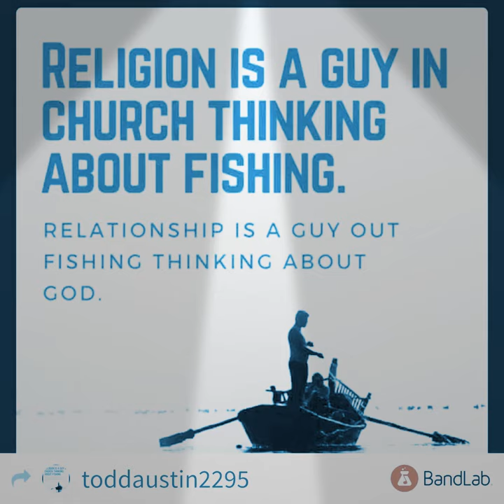O Love the LORD , all ye his saints (Psalm 31:23-24)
{Psalms 31:23-24}
23   O love the LORD, all ye his saints: for the LORD preserveth the faithful, and plentifully rewardeth the proud doer.
24   Be of good courage, and he shall strengthen your heart, all ye that hope in the LORD.